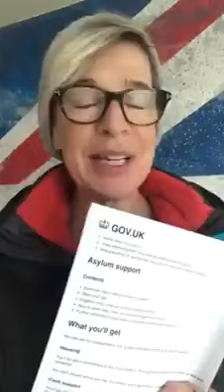Katie Hopkins - Reads Out what Immigrants are offered when Coming - Chaos in UK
katie hopkins - Reads Out what Immigrants are offered when Coming to UK